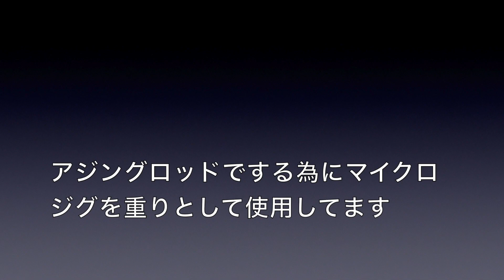釣りガール学ぶ！釣るコツはプライドを捨てる事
釣りガールなっぴさんとしてきました。アジングの合間にお手軽簡単なこの釣りが楽しい季節です！！マイクロジグを重りにアジングロッドでちょいと投げて大物や高級魚を釣る。夜アジングまでは時間があるそんな時こそ楽しい投げ釣りです。